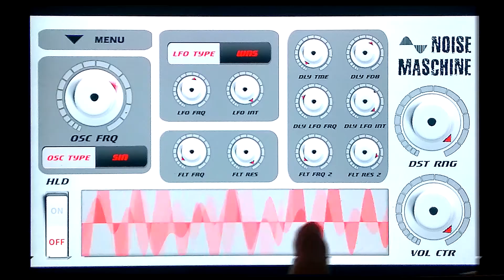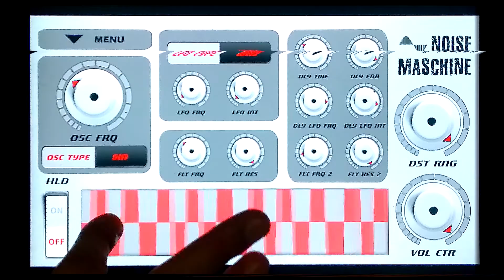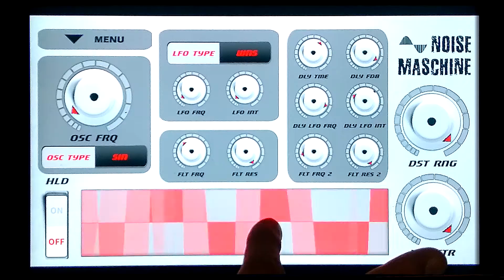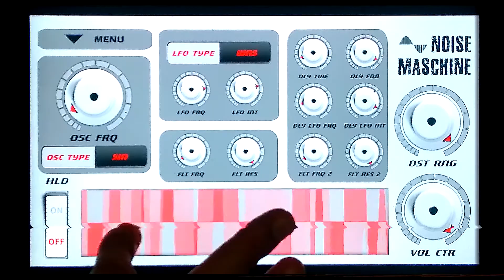NOISE Machine APP Android [HARSH NOISE]